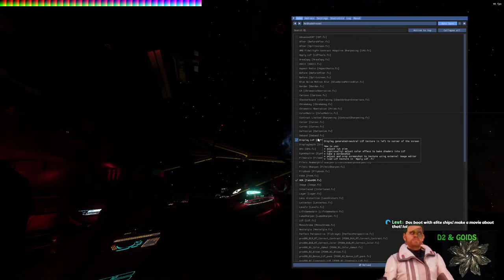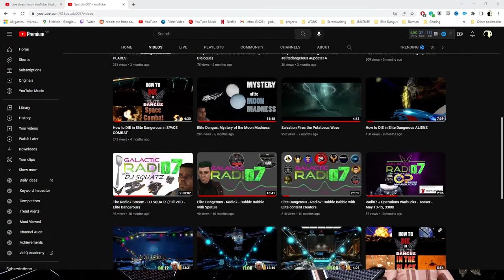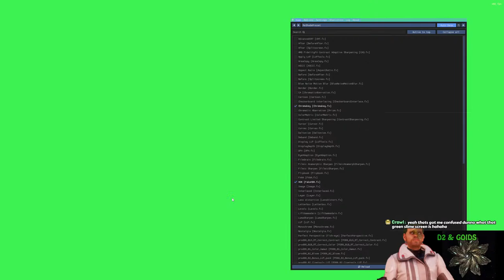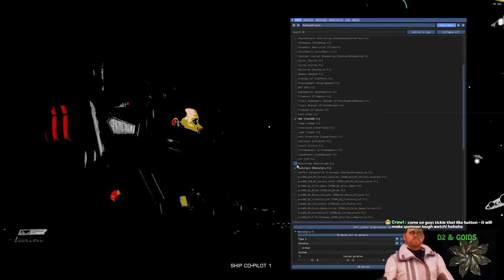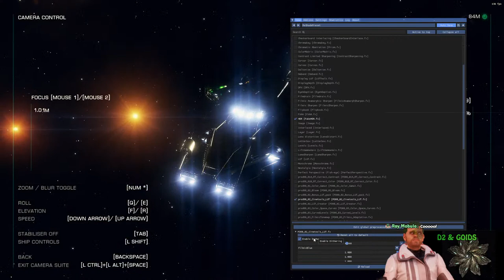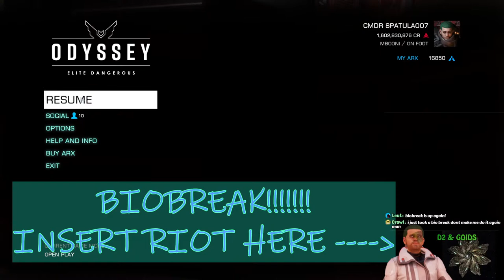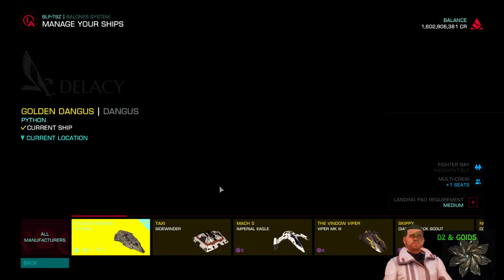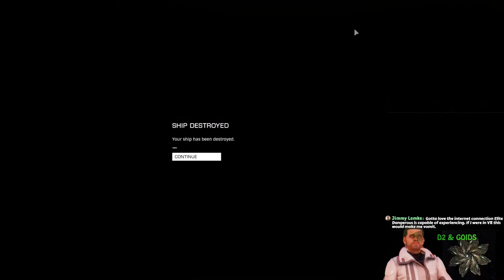Investigating D2- Elite Dangus LIVE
D2 is missing and there's a mystery to be investigated.
Can we kill an Ortheus?
How can we help the xeno war?
W